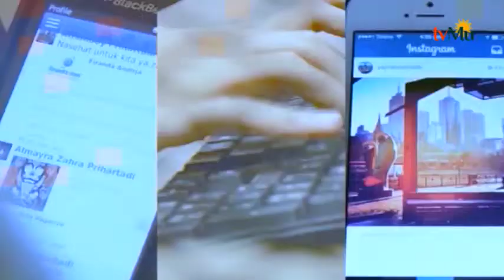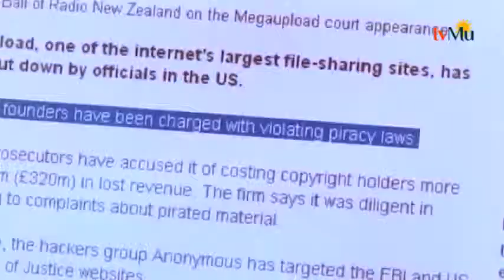Muslim Membenci Yahudi, Bolehkah? [Part 2] || Ustadz Heri Jauhari